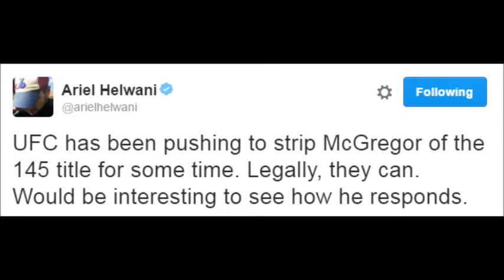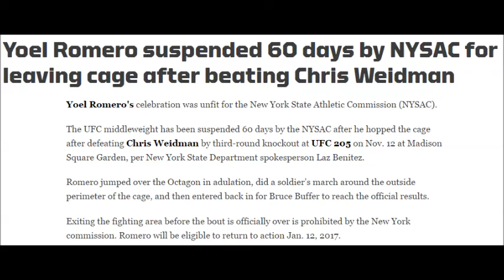UFC wants to strip Conor McGregor of Featherweight Title; Stipe Miocic on Men's Health cover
- UFC is pushing to strip Conor McGregor of Featherweight (145lbs) world title
- Plan for UFC 206 is Max Holloway vs Anthony Pettis for Interim Featherweight title
- Jose Aldo becomes undisputed Featherweight world champion
- UFC Heavyweight champion Stipe Miocic on Men's Health cover
- UFC 206 early plan was Rumble vs Mousasi, but Rumble wants to wait for DC
- Daniel Cormier's injury is a torn adductor in his groin, hopes to return in March
- Cody Garbrandt: busted up old man stands in my way
- MMA trainer and co-owner of Jackson Wink MMA Academy Greg Jackson in youth
- Wilson Reis vs Ulka Sasaki for UFC 208
- Gabi Garcia to fight 52-year-old Shinobu Kandori at RIZIN year-end show
- Yoel Romero suspended 60 days by NYSAC for leaving cage after beating Chris Weidman